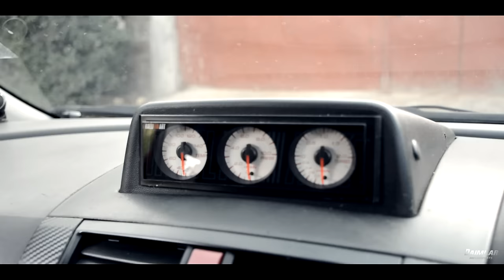Mitsubishi Colt Ralliart Version R - Preview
With hot looks, the necessary tweaks to the suspension and body, and a powerful engine, how does the Mitsubishi Colt Ralliart Version R perform and drive?